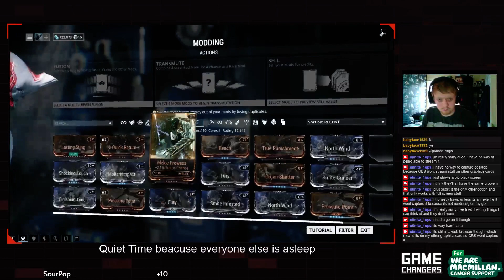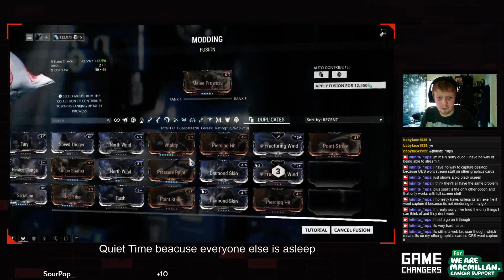Macmillan 24 hour gaming stream (Part 78)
I've never in my life done a 24 hour stream, and it was a load of fun, but it also was the most tiring thing ever. I play games a lot. But never for 24 hour straight -- Watch live